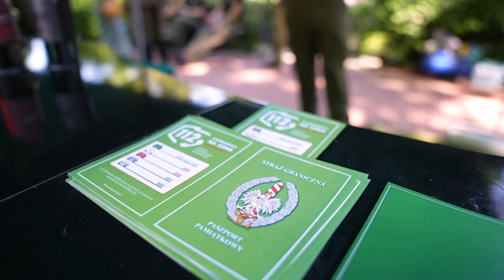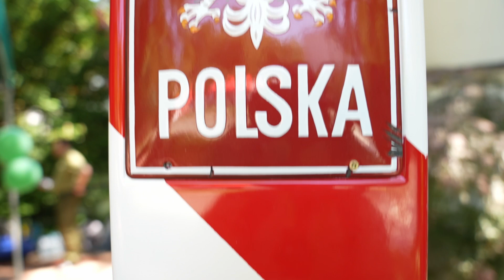Bezpieczne Wakacje z Parą Prezydencką 2023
1 czerwca w ogrodach Pałacu Prezydenckiego funkcjonariusze SG dzielili się swoją wiedzą z najmłodszymi. Pałac Prezydencki odwiedziły dzieci z Polski i Ukrainy, aby wspólnie świętować Dzień Dziecka z Prezydentem Andrzejem Dudą i Pierwszą Damą Agatą Kornhauser-Dudą.

Wydarzenie to coroczna inicjatywa Biura Bezpieczeństwa Narodowego. W tym wyjątkowym dniu dzieci mogły odwiedzić również stoisko promocyjne Straży Granicznej, gdzie funkcjonariusze SG udzielali informacji, dotyczących bezpiecznego przekraczania granicy, technik kryminalistyki oraz zachowania się m.in. w trakcie odprawy granicznej, letniego wypoczynku czy w sytuacjach zagrożenia. Każdy z uczestników pikniku miał również okazję zobaczyć z bliska pojazdy i sprzęt służbowy. Dla najmłodszych przygotowano również gry i zabawy oraz pamiątkowe paszporty.

Stoisko Straży Granicznej odwiedziła Para Prezydencka Andrzej Duda i Agata Kornhauser-Duda.